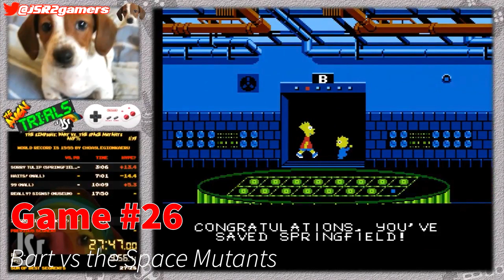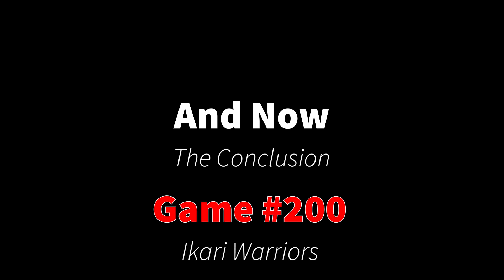199 Speedrun Finishes in 28 minutes | The AVGN Trials of JSR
(Edited together by @davidtremer7994)

200 speedruns.  200 rack'ems.
This is a montage of the first 199 speedruns from the AVGN Trials of JSR, from June 2018 to May 2023.

The Angry Video Game Nerd Trials of JSR were my personal quest to speedrun 200 games from every episode of the AVGN through the end of the year 2020 (when I finally capped it off).

You can see the vods for each speedrun here, or at avgntrials.com